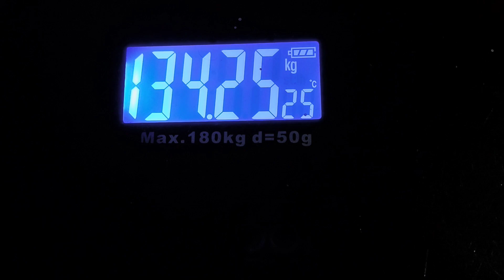🤗21 days weight lose challenge 14 th day🤗be strong🥰think positive🥰support us anbaibagirvomsubashree